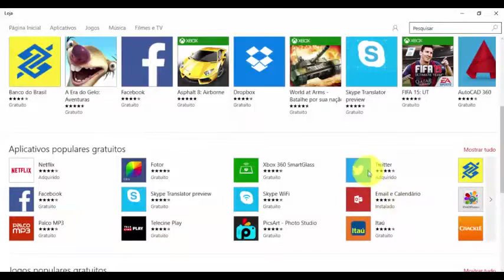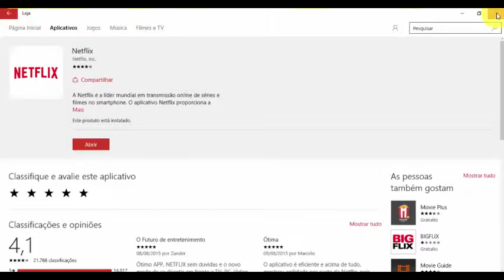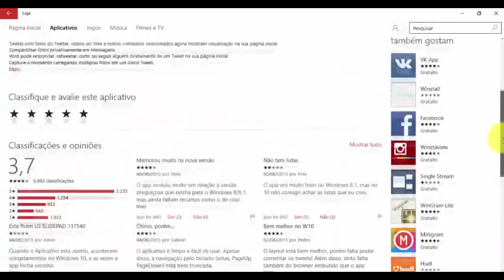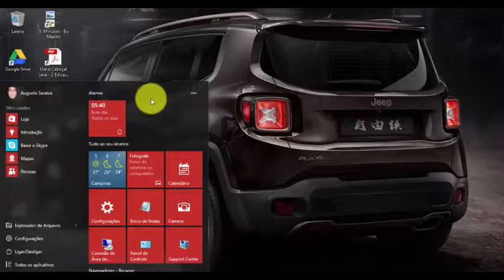Windows 10 Desinstalar apps e organizar o menu iniciar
Neste vídeo mostro como desinstalar aplicativos adquiridos pela Loja do Windows e como organizar o menu Iniciar.